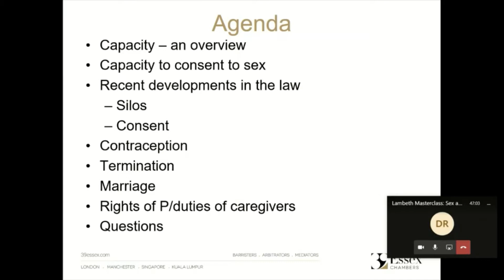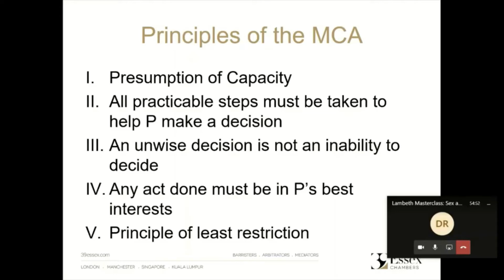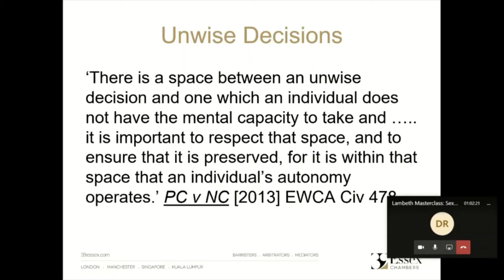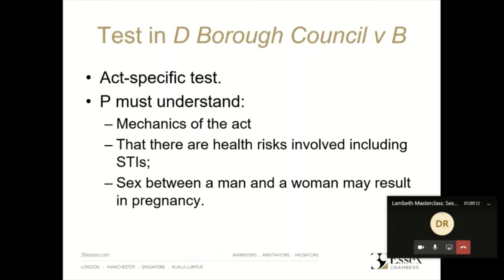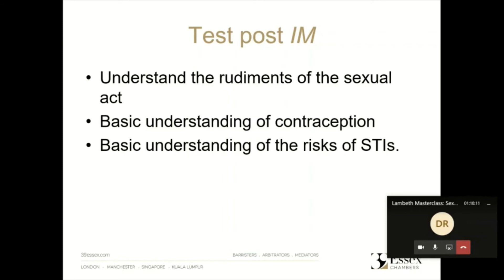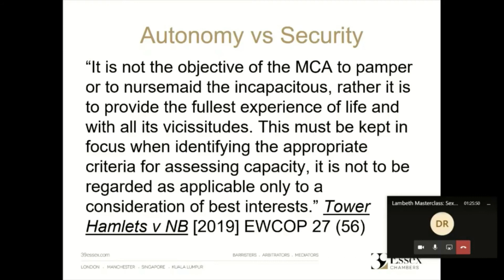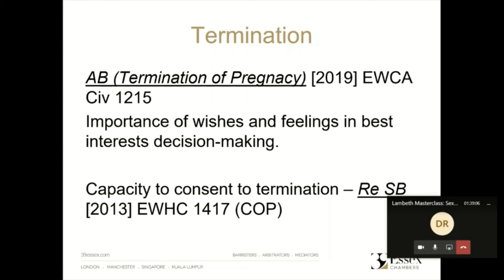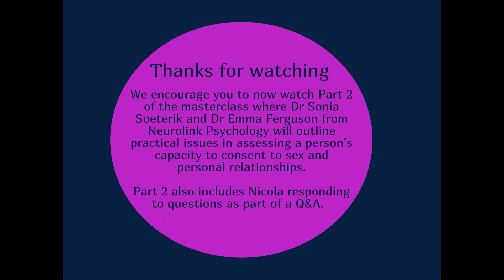Lambeth Masterclass: Sex and Capacity (Part 1)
On 10 September 2020 we held a masterclass focusing on sex and capacity.

In Part 1, Nicola Kohn from 39 Essex Chambers gives an overview of the Mental Capacity Act as it applied to sex, and recent developments in the law.

Be sure to check out Part 2 to learn more about practice issues in assessing capacity to consent to sex, available on our channel.

Note: We lost part of Nicola's presentation when recording the live stream. To find out more about the case Nicola was discussing (Local Authority v JB) please visit 39essex.com